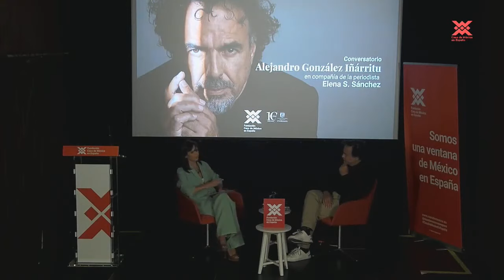Punto de foco | Conversación entre Alejandro González Iñárritu y Elena S. Sánchez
En el marco de Punto de foco se lleva a cabo una excepcional conversación entre Alejandro González Iñárritu y la periodista Elena S. Sánchez en torno a la trayectoria del cineasta y la industria del cine.